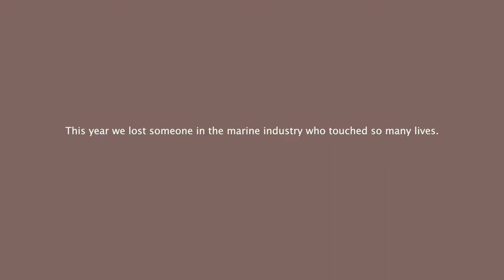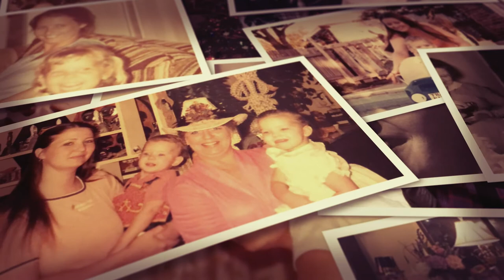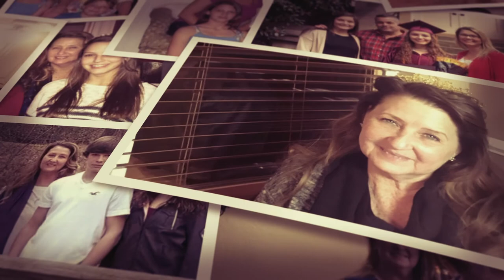Between Two Yetis Remembers Pamela Kelley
This past year we lost someone who touched the lives of so many in the marine industry. Between Two Yetis presents Pamela Kelley direct from the people who knew her best - her friends and family.

This is a new genre for us at Between Two Yetis, honoring the lives of those who have helped make this industry stronger.

This was filmed in July this year, so please forgive us for taking so long to put this together, but the last 3 days of editing has been truly uplifting. Between Two Yetis started out as casual conversations between friends sharing a beer - it can be so much more...

Thank you to Pam's family for letting me do this. May we all raise a toast to Pam this evening.

Between the people, the companies and the organizations, the marine industry is one of the most diverse, international and fun-loving in the world. Between Two Yeti’s engages with business owners, crew, suppliers, and owners to tell the stories of the people - outrageous and true - in a professionally casual style.